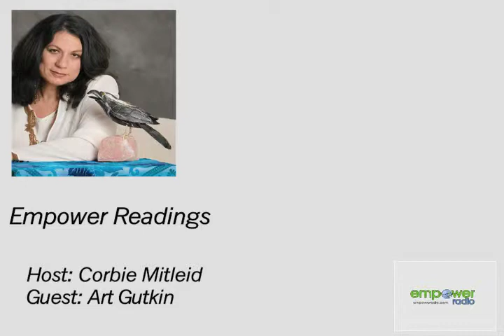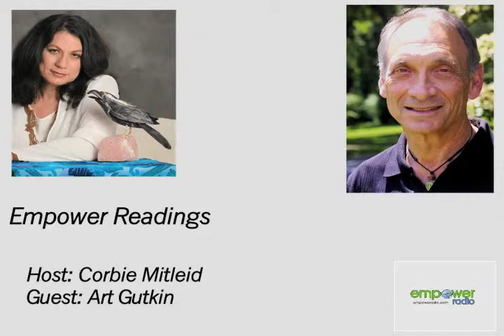Empower Readings: Host: Corbie Mitleid Guest: Art Gutkin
Many of us in the metaphysical field come at it from what I call "left field" -- we end up doing things we couldn't imagine a few months or years before, because our previous careers were so utterly different from what Spirit asks us to do.  But Art Gutkin REALLY went all out, going from being a successful trial lawyer, a career which requires study, logic and as much left-brain work as you can imagine, to a medical intuitive, with all the trust in Spirit and "getting out of your own way" that such work involves.

Download our FREE app on any smartphone! Just search Empower Radio in the app store.
Video Produced By: Adam Schwartz